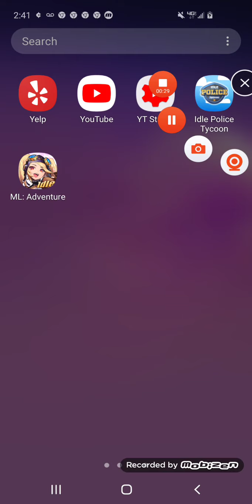ML: adventure with my brother